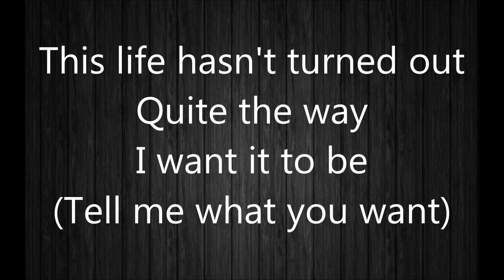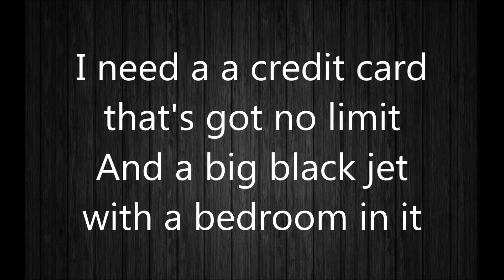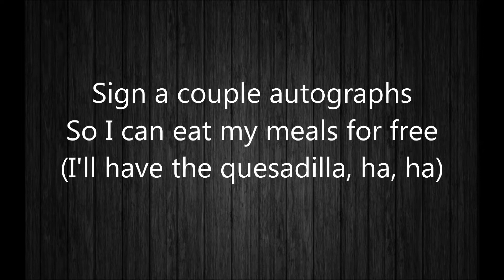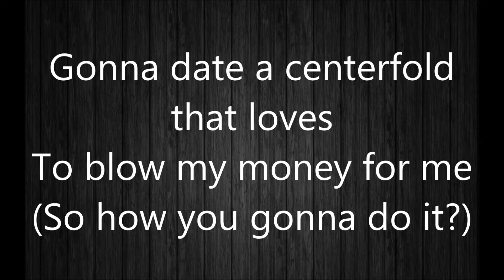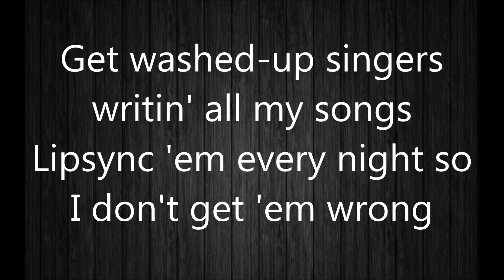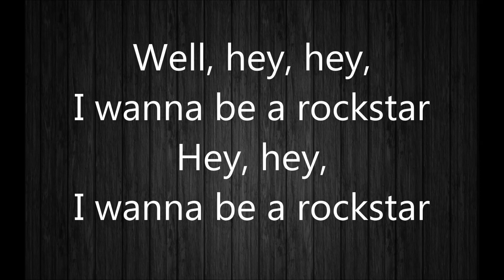Rockstar - Nickelback (Letra/Lyrics)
Artista:             Nickelback
Álbum:             All the Right Reasons
Gênero:            Hard Rock

Letra/Lyrics

I'm through with standin' in lines to clubs I'll never get in
It's like the bottom of the ninth and I'm never gonna win
This life hasn't turned out
Quite the way I want it to be

I want a brand new house on an episode of Cribs
And a bathroom I can play baseball in
And a king size tub
Big enough for ten plus me
(Yeah, so what you need?)

I need a a credit card that's got no limit
And a big black jet with a bedroom in it
Gonna join the mile high club
At thirty-seven thousand feet

I want a new tour bus full of old guitars
My own star on Hollywood Boulevard
Somewhere between Cher
And James Dean is fine for me
(So how you gonna do it?)

I'm gonna trade this life
For fortune and fame
I'd even cut my hair
And change my name

'Cause we all just wanna be big rockstars
And live in hilltop houses, drivin' fifteen cars
The girls come easy and the drugs come cheap
We'll all stay skinny 'cause we just won't eat

And we'll hang out in the coolest bars
In the VIP with the movie stars
Every good gold digger's gonna wind up there
Every Playboy bunny with her bleach blond hair

And well, hey, hey, I wanna be a rockstar
Hey, hey, I wanna be a rockstar

I wanna be great like Elvis without the tassels
Hire eight body guards that love to beat up assholes
Sign a couple autographs
So I can eat my meals for free
(I'll have the quesadilla, ha, ha)

I'm gonna dress my ass with the latest fashion
Get a front door key to the Playboy mansion
Gonna date a centerfold that loves
To blow my money for me

And we'll hide out in the private rooms
With the latest dictionary of today's who's who
They'll get you anything with that evil smile
Everybody's got a drug dealer on speed dial

Well, hey, hey, I wanna be a rockstar

I'm gonna sing those songs that offend the censors
Gonna pop my pills from a Pez dispenser
Get washed-up singers writin' all my songs
Lipsync 'em every night so I don't get 'em wrong

Well, we all just wanna be big rockstars